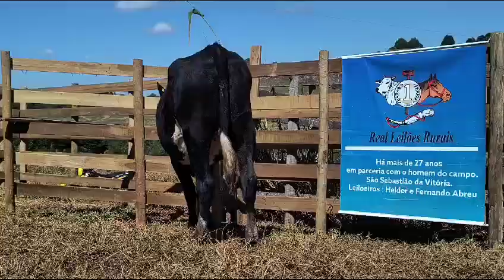LOTE 50 1 NOVILHA